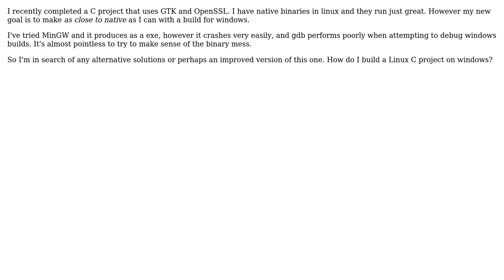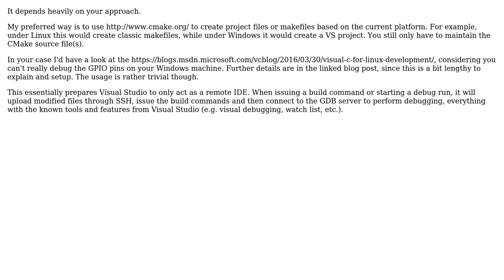Software Engineering: How do I build a Linux C project on windows?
With thanks & praise to God, and with thanks to the many people who have made this project possible! You are responsible for your own actions.